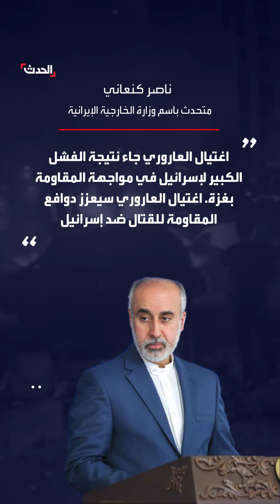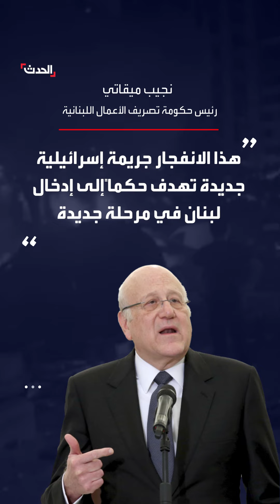إيران: اغتيال العاروري سيعزز دوافع المقاومة للقتال ضد إسرائيل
بعد مقتل صالح_العاروري بقصف إسرائيلي في لبنان.. إيران تؤكد: اغتياله يزيد من دافع المقاومة للقتال ضد